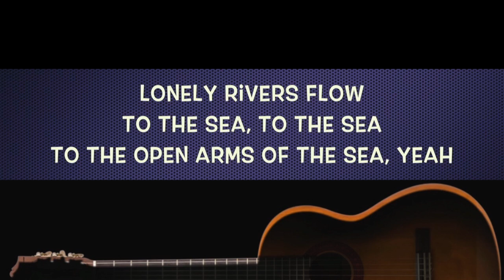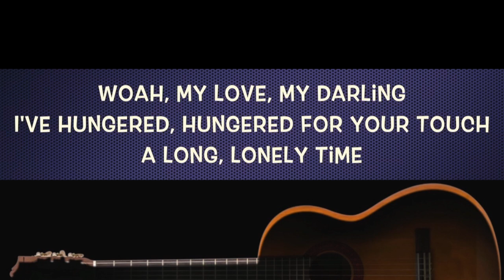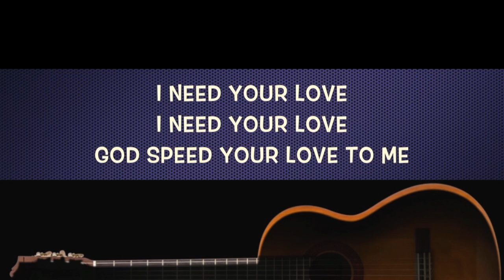Unchained Melody - The Righteous Brothers (Acoustic Karaoke)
Acoustic Karaoke
Unchained Melody
by The Rigteous Brothers
Song by Alex North / Hyman Zaret
Original Key
Easy Version

Lyrics

Lonely rivers flow to the sea, to the sea
To the open arms of the sea
Yes, lonely rivers sigh, "Wait for me, wait for me

My darling
I've hungered, hungered for your touch

I, I need your love